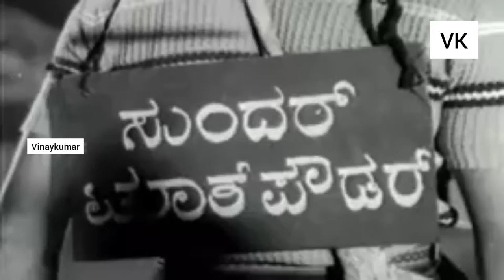Sundar Tooth Powder Song |ಸುಂದರ್ ಟೂತ್ ಪೌಡರ್ |Varadakshine Movie |ವರದಕ್ಷಿಣೆ ಚಲನಚಿತ್ರ |Narasimharaju